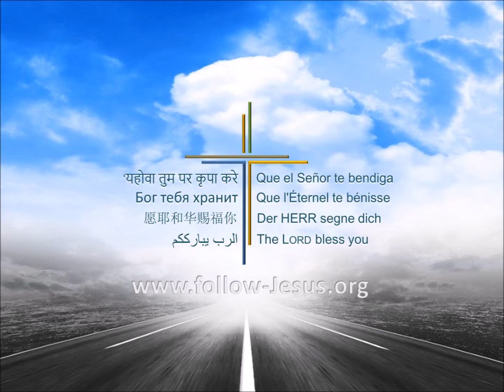神膏立的君王必审判列国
诗篇 2